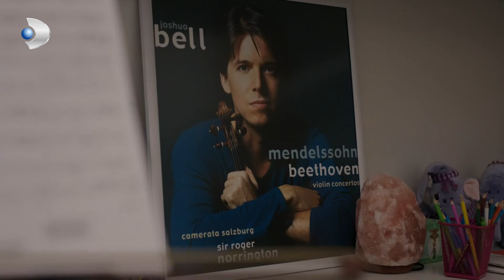Ateş ve Su'nun Zengin Hayatı! | Bodrum Günlükleri